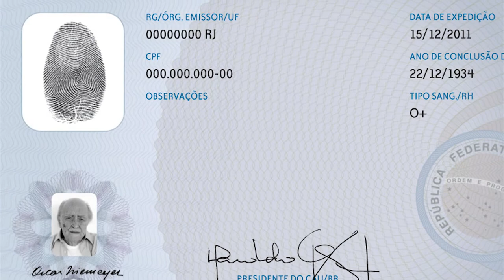Saiba como solicitar sua identidade do CAU